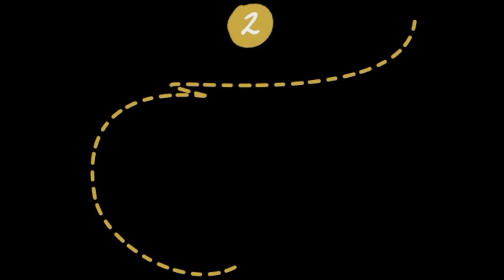Google Maps: That problem will no longer exist with Google Maps.. AI features are available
Google Maps needs no special introduction. When you go to a new place, the first thing you do is open Google Maps. They go with the destination on the maps. But in some cases, cars get stuck in some lanes while traveling in four wheelers. But maps have brought new features to check this problem. Now let's know what is the use of these..